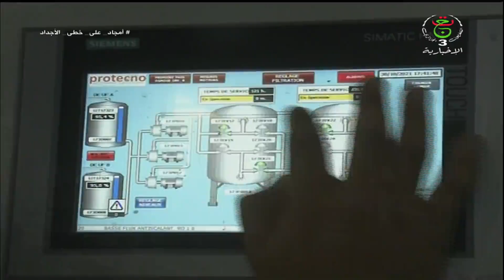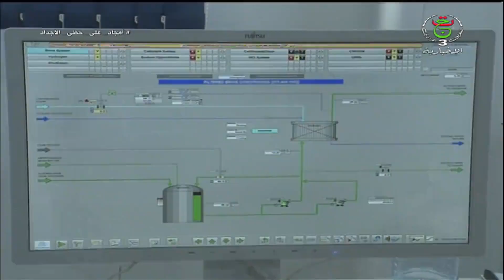برج بوعريريج / لأول مرة .. تصدير شحنة من مادة الكلور المصنع محليا